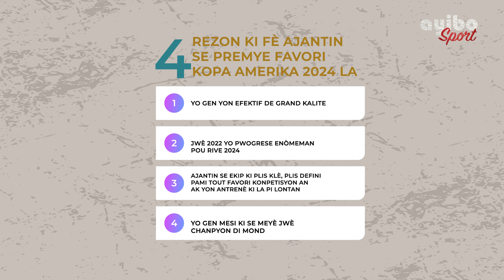Sa k fè Copa America 2024 la ka istorik pou Ajantin?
Nan videyo sa Kimberly Pierre pote repons lan pou AyiboSport.